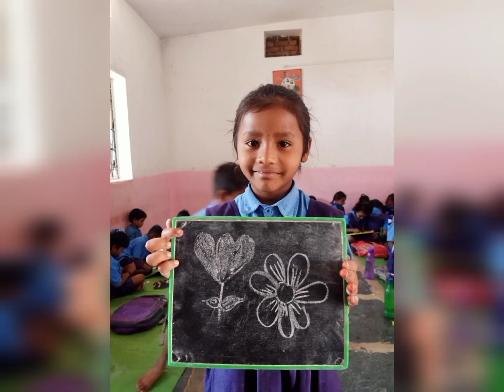नन्हे बच्चों की चित्रकारी के साथ मधुर ३६गढ़ी संगीत